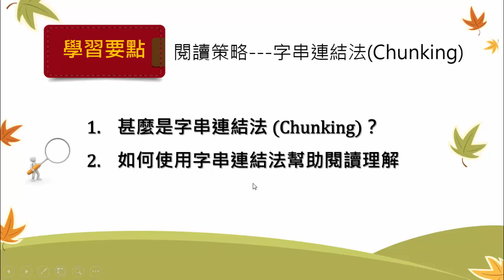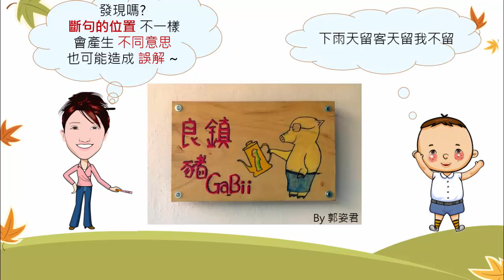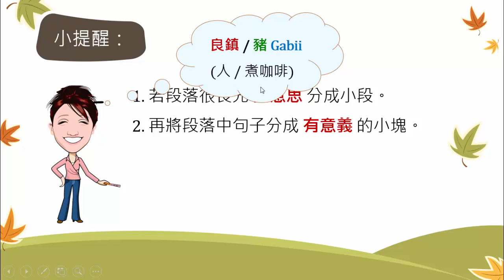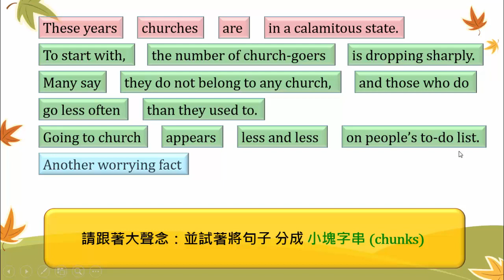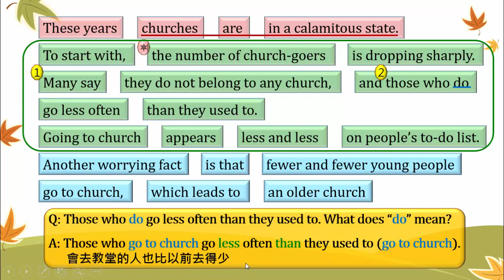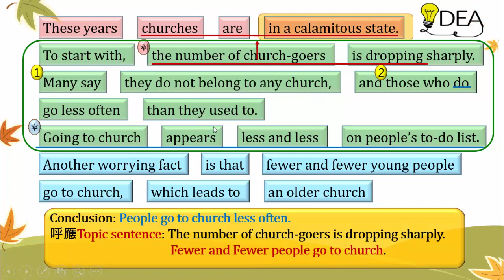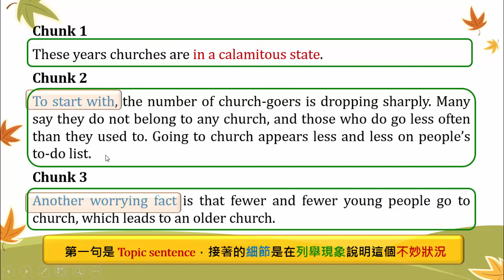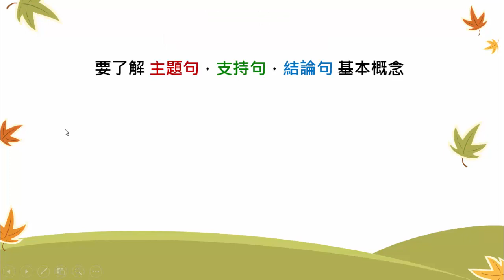國七英文｜閱讀策略｜字串連結法 Chunking